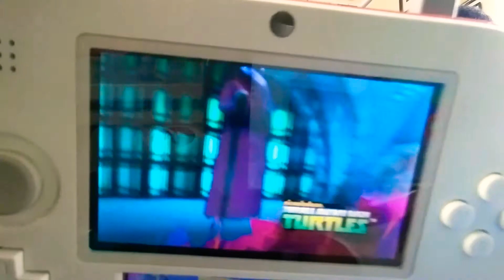Mikey playing TMNT: The Video Game🐢🧡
Mike is playing his own game to defeat Dog Pound. Can he win?